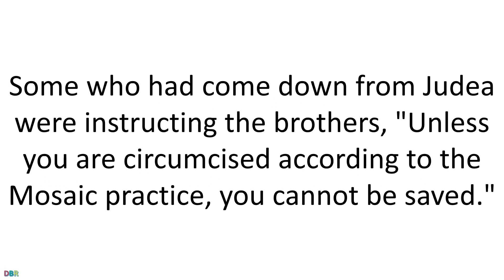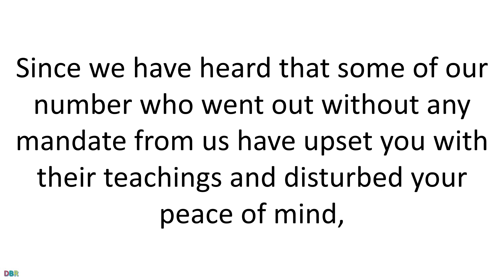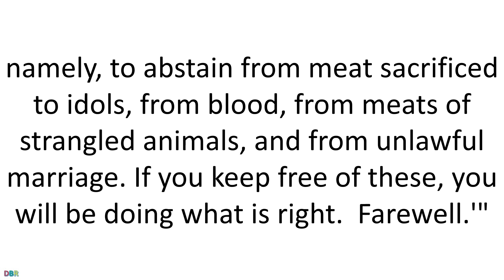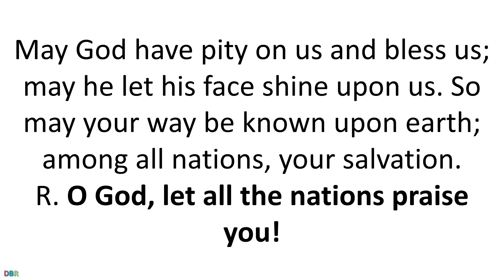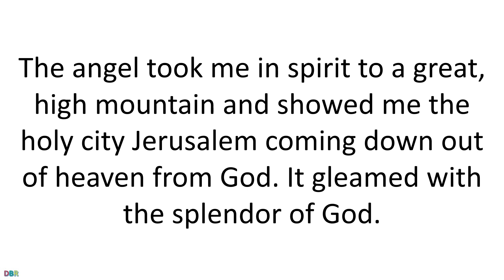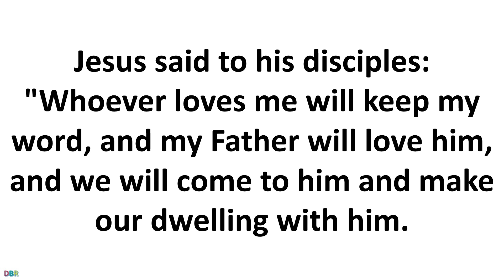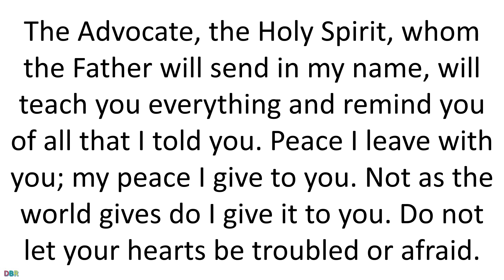26 May 2019 Catholic Mass Daily Bible Reading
26 May 2019 Catholic Mass Daily Bible Reading

Lectionary: 57
Reading 1ACTS 15:1-2, 22-29
Some who had come down from Judea were instructing the brothers,
"Unless you are circumcised according to the Mosaic practice,
you cannot be saved."
Because there arose no little dissension and debate
by Paul and Barnabas with them,
it was decided that Paul, Barnabas, and some of the others
should go up to Jerusalem to the apostles and elders

The apostles and elders, in agreement with the whole church,
decided to choose representatives
and to send them to Antioch with Paul and Barnabas.
The ones chosen were Judas, who was called Barsabbas,
and Silas, leaders among the brothers.
This is the letter delivered by them:

"The apostles and the elders, your brothers,
to the brothers in Antioch, Syria, and Cilicia
of Gentile origin: greetings.
Since we have heard that some of our number
who went out without any mandate from us
have upset you with their teachings
and disturbed your peace of mind,
we have with one accord decided to choose representatives
and to send them to you along with our beloved Barnabas and Paul,
who have dedicated their lives to the name of our Lord Jesus Christ.
So we are sending Judas and Silas
who will also convey this same message by word of mouth:
'It is the decision of the Holy Spirit and of us
not to place on you any burden beyond these necessities,
namely, to abstain from meat sacrificed to idols,
from blood, from meats of strangled animals,
and from unlawful marriage.
If you keep free of these,
you will be doing what is right.  Farewell.'"
R. (4) O God, let all the nations praise you!
or:
R. Alleluia.
R. O God, let all the nations praise you!
or:
R. Alleluia.
or:
R. Alleluia.
or:
R. Alleluia.
Reading 2REV 21:10-14, 22-23
The angel took me in spirit to a great, high mountain
and showed me the holy city Jerusalem
coming down out of heaven from God.
It gleamed with the splendor of God.
Its radiance was like that of a precious stone,
like jasper, clear as crystal.
It had a massive, high wall,

with twelve gates where twelve angels were stationed
and on which names were inscribed,
the names of the twelve tribes of the Israelites.
There were three gates facing east,
three north, three south, and three west.
The wall of the city had twelve courses of stones as its foundation,
on which were inscribed the twelve names
of the twelve apostles of the Lamb.

I saw no temple in the city
for its temple is the Lord God almighty and the Lamb.
The city had no need of sun or moon to shine on it,
for the glory of God gave it light,
and its lamp was the Lamb.
AlleluiaJN 14:23
Whoever loves me will keep my word, says the Lord,
and my Father will love him and we will come to him.
GospelJN 14:23-29
Jesus said to his disciples:
and we will come to him and make our dwelling with him.
Whoever does not love me does not keep my words;
yet the word you hear is not mine
but that of the Father who sent me.

"I have told you this while I am with you.
The Advocate, the Holy Spirit,
whom the Father will send in my name,
will teach you everything
and remind you of all that I told you.
Peace I leave with you; my peace I give to you.
Not as the world gives do I give it to you.
Do not let your hearts be troubled or afraid.

You heard me tell you,
'I am going away and I will come back to you.'
you would rejoice that I am going to the Father;
for the Father is greater than I.
And now I have told you this before it happens,
so that when it happens you may believe."